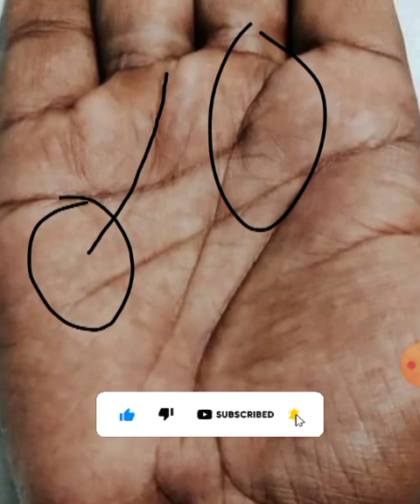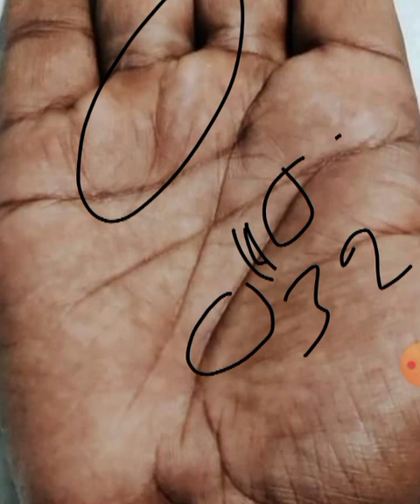Palmistry government job। হস্তরেখায় সরকারি চাকরি। career in astrology।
Hi
I am astrologer Kausik shasti and welcome to your YouTube channel -Astro kausik.
In this video -government job palmistry, government job in palmistry, palmistry government job signs, government job line in palmistry, palmistry government job success, government job in hand in palmistry, palmistry goverment job line, will i get a government job palmistry, palmistry government job indications, how to know government jobs in palmistry, government job indication in palmistry, palmistry govt job, governmentjob, government job, government jobs, government job in palm lines.sarkari naukri ki hast rekha, hater rekha sarkari chakri, sarkari chakri hosto rekha, sarkari naukri rekha, sarkari naukari rekha, sarkari chakrir hater rekha, sarkari naukri rekha in hand, sarkari naukri rekha hath me, sarkari naukri ki rekha, sarkari noukri ki rekha, hast rekha, hastrekha, learn hastrekha, hastrekha, sarkari job palmistry, surya rekha ka rahasya, sarkari chakri hater rekha bangla, sarkari naukri ki rekha konsi hai?, sarkari naukri rekha in hini. career astrology, career in astrology, astrology for career, astrology career path, career astrology tamil, career astrology saturn, career in astrology chart, career astrology in hindi, career astrology in tamil, mc astrology, astrology for career tamil, rise in career by astrology, astrology, carrier in astrology, 10th hosue career astrology, astrology, astrology for career in tamil, astrology career prediction, astrology for career success, astrologer.
 সরকারি চাকরি হস্তরেখায় আছে কিনা।

Kausik shasti is a professional Astrologer,
Numerologist and Vastu expert from
Kolkata, West Bengal. He has gaineda
reputation for providing confidential and
effective services combined with
substantial authenticate knowledge about
numerology. All numerology reports are
prepared under the personal supervision as
well as the guidance of Kausik shasti.
Vastu consultants also take his advice on
some tricky situations & if some difficult &
important decisions are to be taken.
His clients include high profile Individuals,
Corporates, Hotels, Hospitals, Industrialist,
Television Actors, Artists, Cricket and also
Sports Professionals.